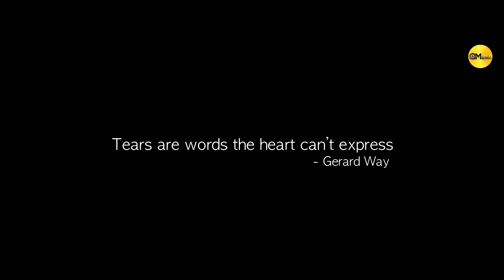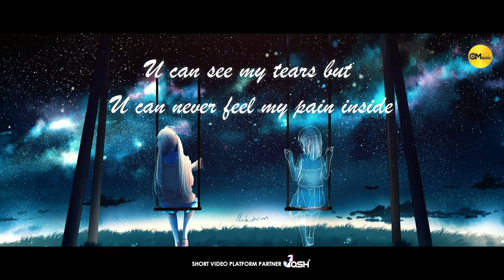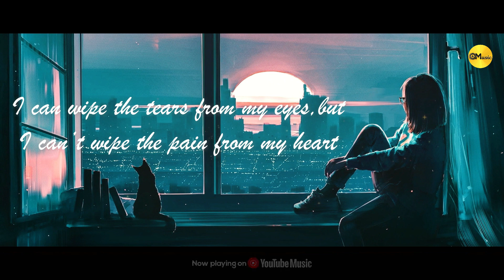Novina Angadi l Manvarshi Navalagund l Martin Clement l Surabhi Bharadwaj l Shiva Perala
Presenting the single Novina Angadi a Patho number music composed by Martin Clement and the voice of Surabhi Bharadwaj in the writings of Manvarshi Navalagund will witness the expressions of sadness in grief.

Music Composed, Arranged & Programmed by Martin Clement
Studio : M Studio Records Inn. (Chennai)
Singer : Surabhi Bharadwaj
Lyrics : Manvarshi Navalagund
Musicians : Das , Anbalagen , Riya, Nandhakishor, Palinivel
 Raghu
Violin : Shivaprasad Perala
Surabhi  vocals recorded @ Bangalore
Record engineer : Vishu
Conformist : Samuel Chandru
Musicians Co ordinator : Tamizh
Song Mixed & Mastered by Martin Clement

AMAZON MUSIC :